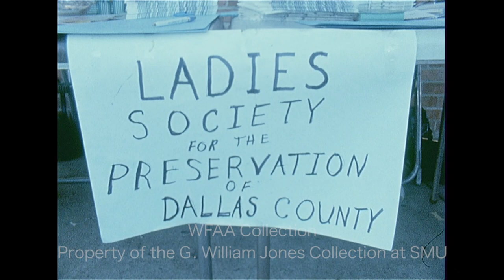WFAA - January 20, 1972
0:00 - (January 20, 1972) 14-year-old Juan Villalba was killed when the motorcycle he was driving collided with a Cessna 180 airplane, piloted by Howard C. Zielke, which was landing at Red Bird Airport; various shots from the scene (Silent).

0:45 - (January 20, 1972) Two armed men robbed the Bluffview home of Frances J. Ventura (4920 Seneca) in North Dallas, making off with approximately $50,000 in jewelry; various shots of the home; a dog walks alongside a fence.

1:14 - (January 20, 1972) A fire at both the AKCO fiberglass tank and truck accessories plant and the Pre-Cast Products Co. building (228 S. Arlington-Bedford Road) in Far East Fort Worth causes an estimated $40,000 in damage; various shots of firefighters working the scene (Silent).

1:43, 12:33 - (January 20, 1972) A voiceover report describes the promotional event for Vought Helicopter's Gazelle model aircraft, which has Dallas Cowboys receiver Bob Hayes taking his first-ever helicopter ride; additional footage of Vought president Joseph R. Silverman holding a press conference with Hayes outside Texas Stadium; Hayes gets inside the helicopter, and it takes off; various aerial shots from the helicopter flying over Texas Stadium, the Cotton Bowl, the Channel 8 studios, and the under-construction DFW Airport; Hayes points to Texas Stadium; the helicopter lands outside the stadium; Judi Hanna reporting.

3:16 - Al Conover, new head football coach at Rice University, talks about the resources he has at his disposal and goes on to praise the school; he says that they plan to continue to recruit in the Dallas-Fort Worth area, and he feels optimistic for next year; Jerry Haynes reporting.

4:52 - Two men discuss their plan to offer personal appearances by members of the Dallas Chaparrals in Black communities; Jerry Haynes reporting.

6:05, 14:05 - (January 20, 1972) A report on the Employee Alcoholism Conference, sponsored in part by the Texas Commission on Alcoholism, and the statements made by Texas Governor Preston Smith there; the Commission's main thrust will be to fight alcoholism among state employees; in an interview, Smith says that alcoholism is one of the most serious problems they must solve; Edward S. Sands, director of the National Institute on Alcoholism, says that they are better able to detect alcoholism among the general population now; additional silent footage from the conference, held at the Inn of the Six Flags in Arlington; Jay Lewis reporting.

7:48, 14:48 - (January 20, 1972) A voiceover report describes the press conference of Jaquie Davison, founder and president of the anti-women’s liberation group Happiness of Womanhood (HOW); speaking at the conference, Davison explains why the ideal role for women is in the home; additional silent footage of the press conference; Phil Reynolds reporting.

9:18 - In separate interviews, Mel Renfro, cornerback for the Dallas Cowboys, and Jethro Pugh, defensive tackle for the Cowboys, talk about how they feel having won Super Bowl VI; Verne Lundquist reporting.

12:03 - (January 20, 1972) A 2-alarm fire at the Stevens Park Apartments in Oak Cliff causes damage estimated at $10,000; various shots of the fire's aftermath and of firefighters clearing out the scene (Silent).

15:30 - (January 16, 1972) The Dallas Cowboys defeat the Miami Dolphins, 24-3, in Super Bowl VI in New Orleans; bad plays from the Dolphins are highlighted (Silent).

17:10, 20:14 - (January 20, 1972) A meeting of the Dallas County Commissioners Court is underway, during which the sale of $12.3 million in road bonds is approved; various shots from the meeting (Silent).

17:45, 20:22 - A report on the recall petition to overturn Dallas' Fair Housing Ordinance and what it will take to call a general election on the matter; in an interview, Barbara Martin, president of the Ladies Society for the Preservation of Dallas County (LSPDC), says that the public does not understand this ordinance; additional silent footage of the group collecting signatures outside a grocery store, with close-ups of anti-busing activist and LSPDC member Kathy Carter; Jerry Park reporting.

19:16 - (January 20, 1972) Dr. J. D. Tomme Jr., Chairman of the Tarrant County Democratic Executive Committee, discusses the financial problems faced by political parties now that filing fees have been deemed unconstitutional (in the past, candidates’ filing fees have been used by parties to fund their primaries); Jerry Taff reporting.

21:01 - (January 20, 1972) A suit regarding Texas' candidate filing fee laws which has been filed on behalf of candidate Rick Johnson by attorney Linda Coffee (the Dallas attorney who is known for filing the landmark Roe v. Wade case) is continuing before three federal judges in Dallas; various shots of defendant Earl Luna (Dallas County Democratic Chairman), Coffee, and County Clerk Tom Ellis (bow tie) arriving at the courthouse; Phil Reynolds reporting (Silent).